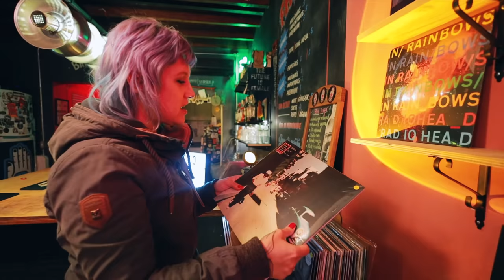Disco 026 - Fabio Prandini (Paura) | Canal Scena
Hoje: você já sabe: Celtic Frost reinando por aqui — isso é bom ou ruim? Fabio Prandini, do Paura, coloca suas raízes do metal no ringue com o hardcore e acaba quase saindo na porrada com o editor do programa: mas os ânimos se acalmam, porque, claro, rola uma marmelada para agradar o funcionário do canal. Com participação especial do Sepultura (nos sonhos do Fabio) e dancinhas alienígenas ao som de Turnstile, o que importa é que Heavy Pendulum é o disco do ano. Piscadinha da apresentadora.

Apresentado por Maya Melchers, Disco é um podcast temático onde não tem espaço pra single: aqui, álbuns inteiros são dissecados em uma roleta russa de perguntas, daquelas que te fazem pensar “merda, tinha um disco perfeito pra responder aqui!” quando já tá em casa tomando banho.

Apresentação e Roteiro : Maya Melchers
Comunicação: Nata de Lima
Edição: Estevam Romera
Foto da Thumb: Dani Moreira
Música abertura: "Boat Made of Clay" - Rick Chain

Apoie o canal sendo MEMBRO aqui no YouTube ou no Apoia.se, PicPay ou Pix: